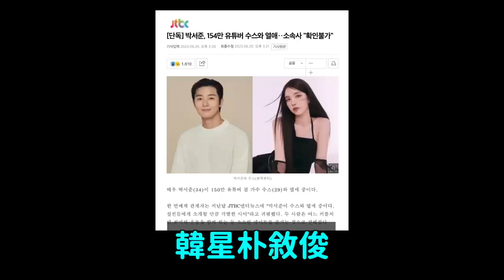朴敘俊被爆熱戀150萬網紅/狠狠打臉酸民的IVE Liz/具惠善再度提起安宰賢引爭議｜DenQ